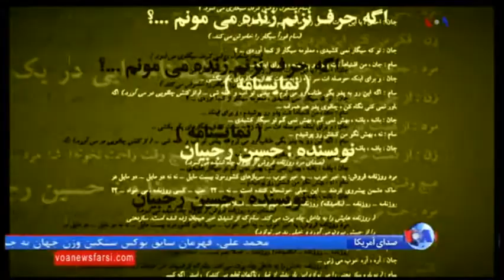Hossein Rajabian iranian Filmmaker prison News خبر زندان حسین رجبیان فیلمساز مستقل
Hossein Rajabian iranian Filmmaker prison News in voa
 خبر زندان حسین رجبیان فیلمساز مستقل در صدای امریکا